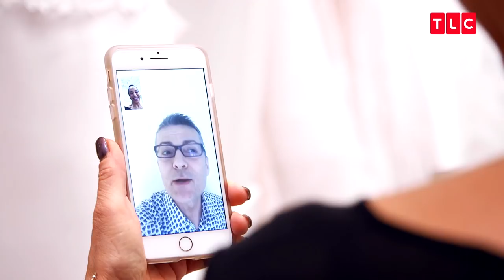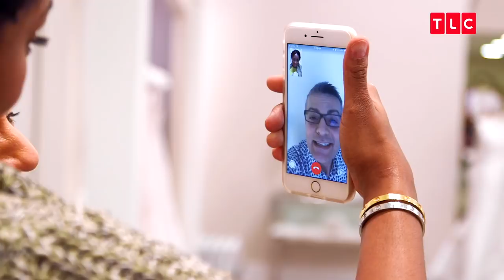Thanks To Randy, This Bride's Wedding Was A Dream Come True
SYTTD | Saturdays at 8/7c
After Randy helped Alicia find the dress of her dreams, she is back to help her good friend discover her perfect dress. Alicia becomes emotional when she speaks with Randy about her life-changing experience at Kleinfeld's.